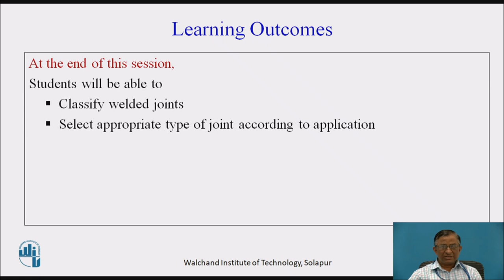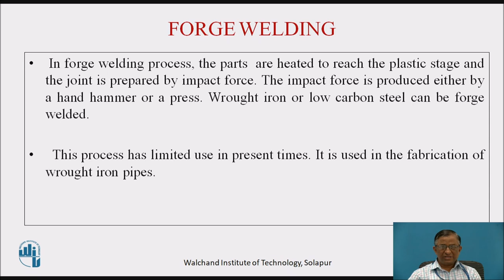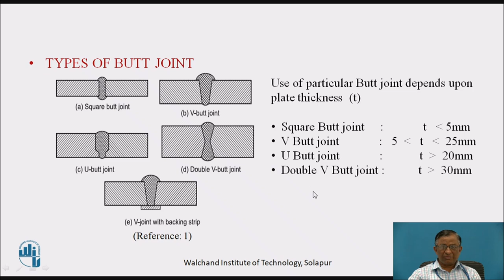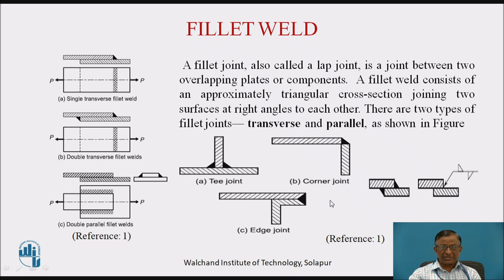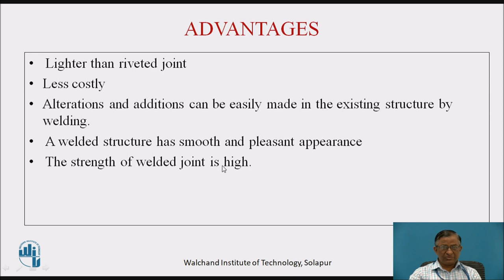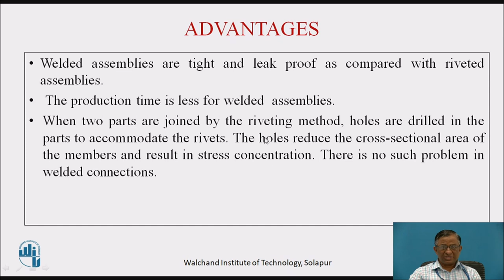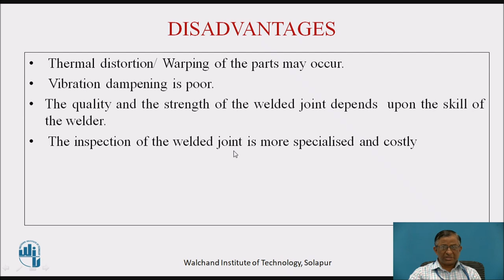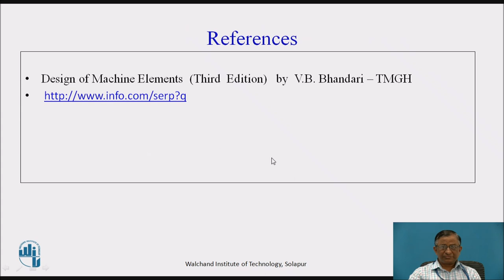Welded joints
Mr. S. B. Naik
Assistant Professor